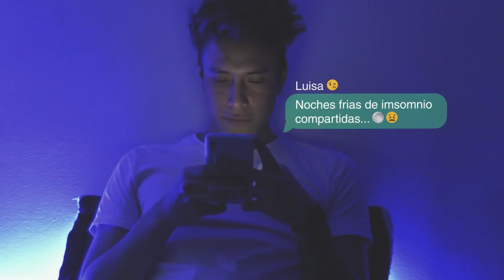Luisa Rincón - Mi Ultimo Mensaje 🇨🇴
Escucha a LuisaRincon

Mezcla: Moiza
Mastering: Alan ledesma
Edición de video: Omar Valdivia
Director Ejecutivo: Alan Rodrigo Ledesma Rios